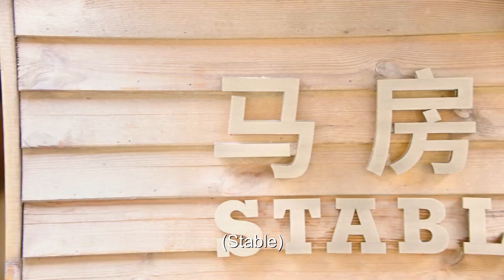🍧 霸总表白偶像惹得霸总吃醋，却不知灰姑娘偷偷爱了他五年！|程序员那么可爱 Cute Programmer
⛱ 🍒 ❤ 剧名 【Drama name】🍧｜程序员那么可爱 Cute Programmer